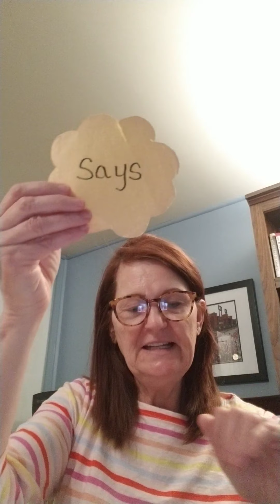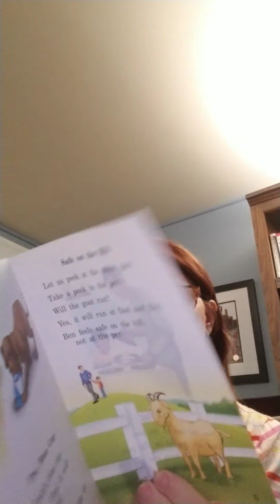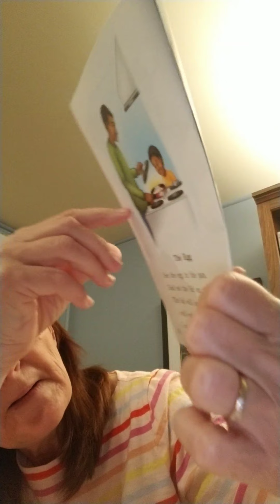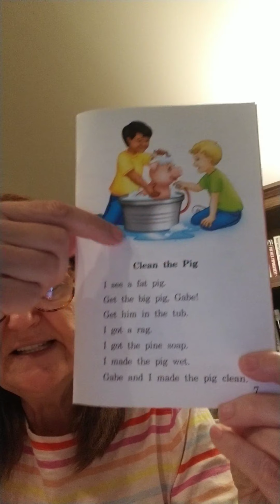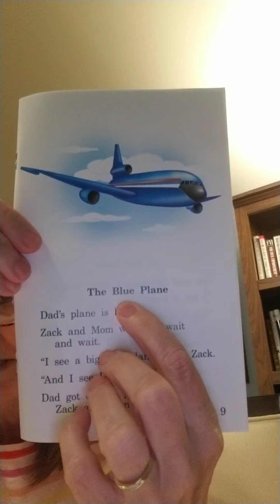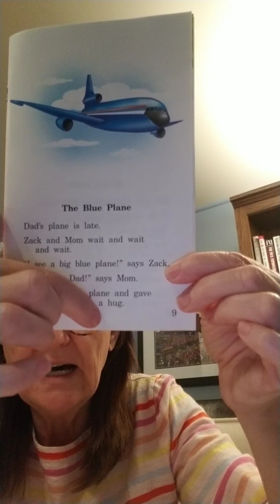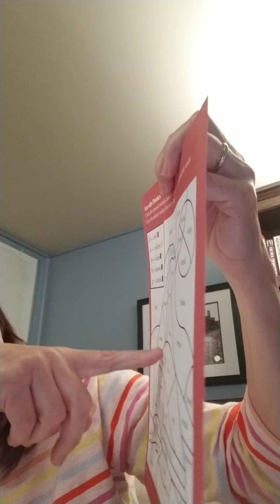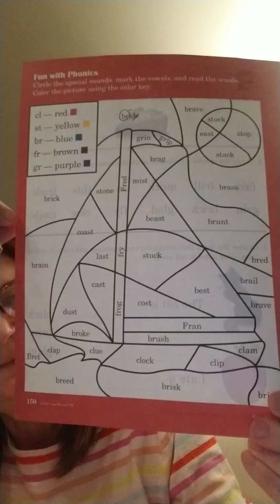Tuesday Aptil 21st. Tricky words, Reader, & phonics page 150